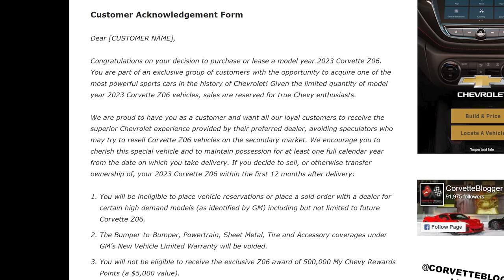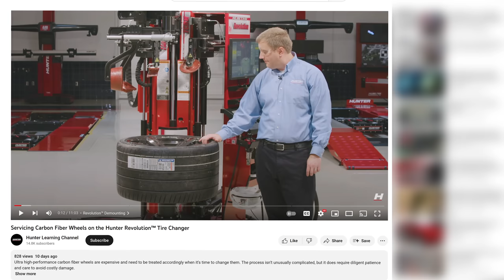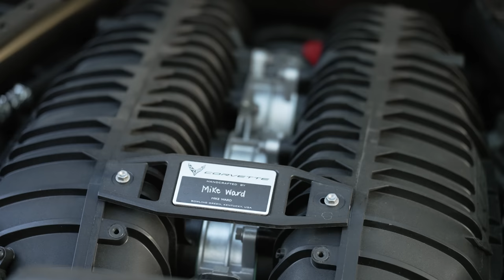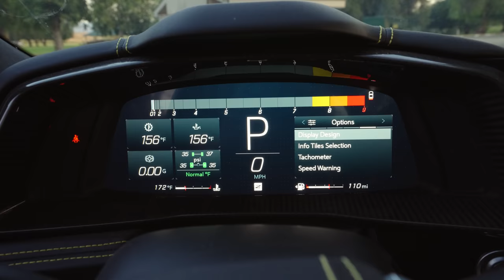My $186,000 regret... It's time for CHANGE!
I regret I have to do this...